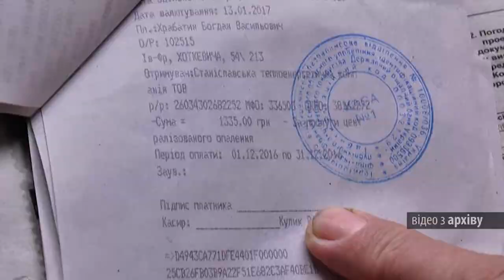Що чекає на ОСББ після “монетизації” пільг та субсидій?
У разі монетизації пільг і житлових субсидій для ОСББ українцям доведеться відкрити рахунок у казначействі, визнати себе надавачем послуг та сплачувати податок. Відшкодовані кошти неможливо буде витратити на потреби господарської діяльності. Адже Кабінет Міністрів вирішив, що гроші ОСББ повинні витрачати виключно на оплату електроенергії та виплату заробітної плати.